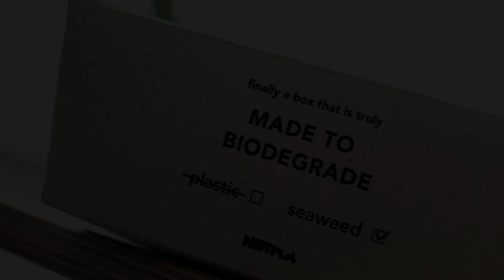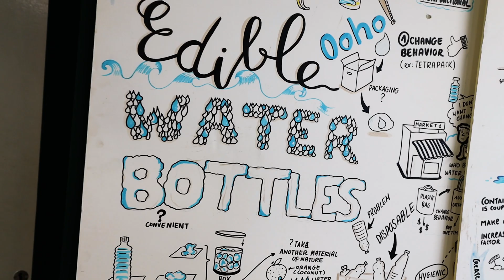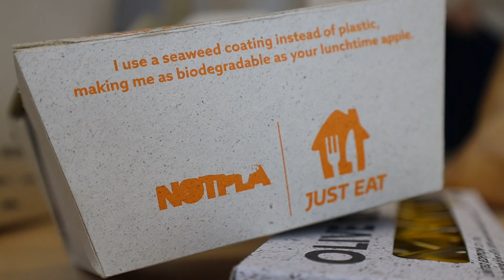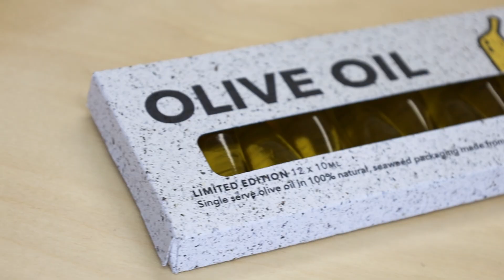Seaweed to Replace Plastic | Edible & Biodegradable Packaging | Notpla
We visited Notpla, a company that is challenging plastic pollution by creating edible and biodegradable packaging using seaweed.
Seaweed and other plants are 100% biodegradable and can break down in weeks, making them a great sustainable packaging alternative to plastic.  We spoke with Pierre, the co-founder of Notpla to learn more about the company's ambitions. Notpla is a company dedicated to innovation and improving the market of single use packaging through the use of their revolutionary plant-based material.

Our Equipment:
- Our Sony Camera
- Our Favourite Camera Lens
- Our DJI Drone
- Our Camera Gimbal
- Our Microphones